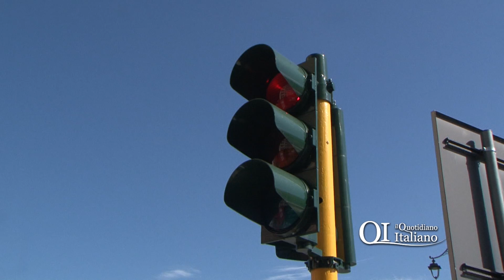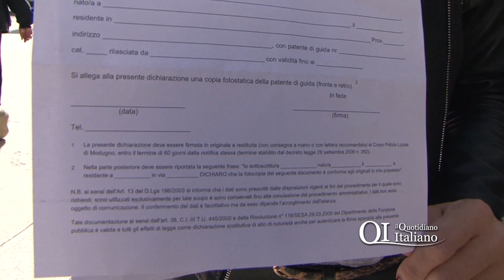Burocrazia e legge di Murphy, Rossana e il semaforo arancione